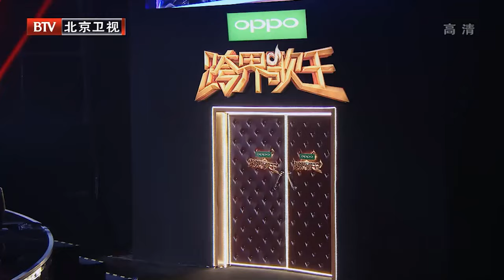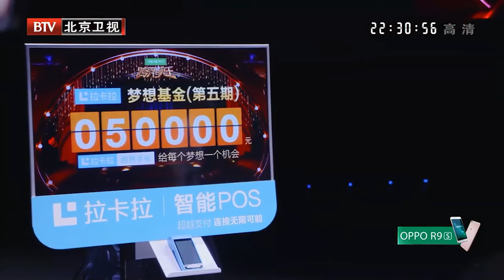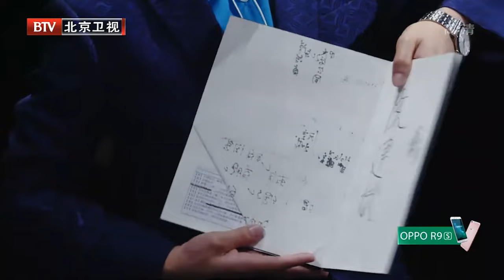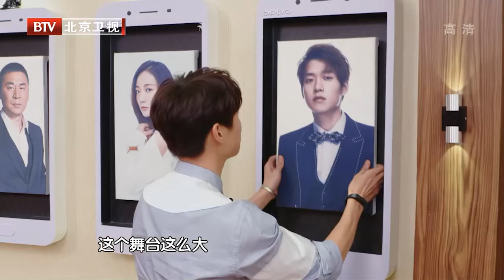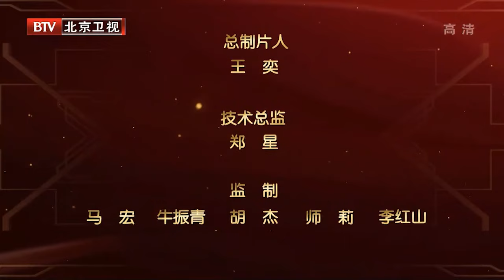王珞丹江珊合唱《至少还有你》,江珊温柔甜腻,王珞丹开口太好听【跨界歌王·第二季|05】